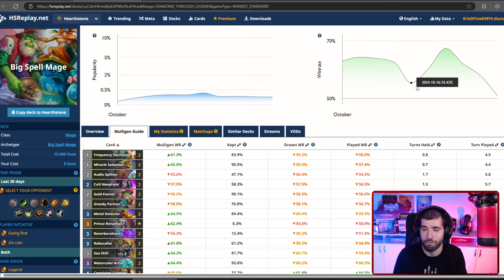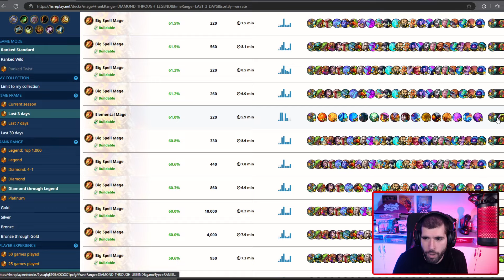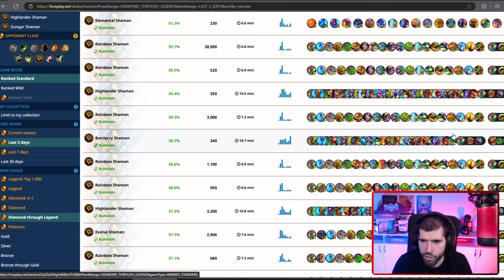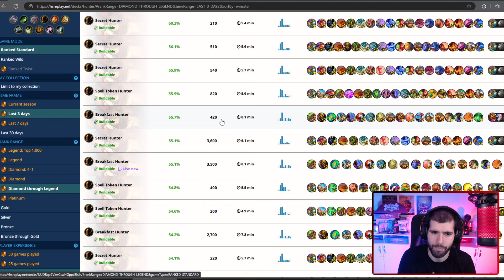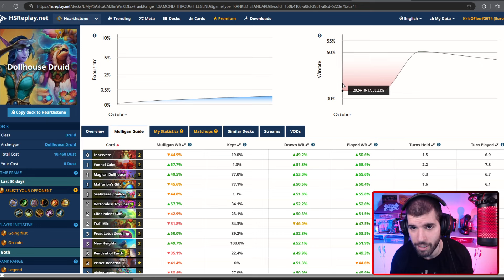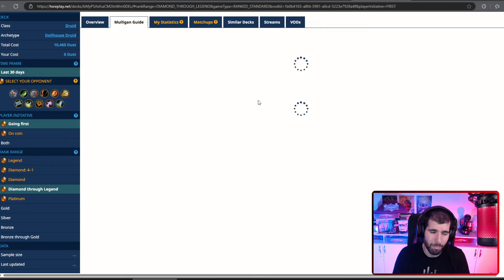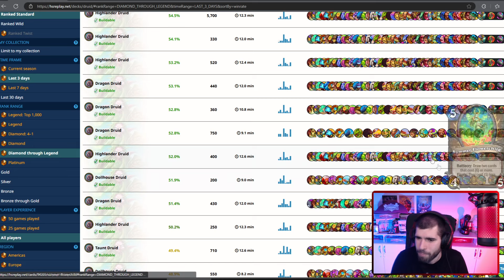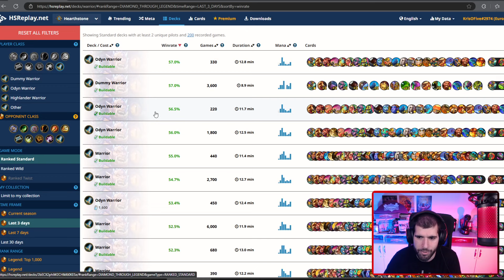Top 5 Best Hearthstone Decks After The Latest Nerfs!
Here are the Top 5 Best Hearthstone Decks after the Latest Nerfs! The latest Patch in hearthstone definitely shook up the hearthstone meta a bit, but not by much. We can still see plenty of the old best deck in hearthstone for legend still at the top of the meta and you can definitely hit easy legend with any of these, if you know how to play them. Hope this Top 5 best decks in hearthstone video helps you be legend in Hearthstone!
Blizzard has provided me with a Regular Bundle to Giveaway, so for a chance to win, Like the video, Subscribe to the channel and turn on the bell notification and leave a comment What you think I can do to improve as a Hearthstone content creator. I will draw the winner live on stream in the next 7 days and I'll pin the comment of the person who won.

Deck Code:
KEEP IN MIND! If you just opened the video to grab the code and leave without watching, you are actively hurting the creator. Support the people that help you enjoy the game, by watching a few minutes. Thank you in advance and Please Upvote the decks :)

00:00 - Intro
01:00 - Deck 1 AAECAf0ECu/TBIf1BamVBsekBrqnBoe/BrrBBuPPBvXiBsnoBg/oxQXZ0AXz8gXxgAaQgwaFjgb0mwbOnAbQnga2pwbFugbpyQbtyQbvyQal4QYAAQP1swbHpAb3swbHpAbo3gbHpAYAAA==
04:30- Deck 2 AAECAaoIDOXkBfboBY31Bc6cBpyeBtCeBsekBqTABvjABvzABrrOBqXTBgmQgwazjQbDjwaopwbrqQacuAa/vgbWwAbR0AYAAQPzswbHpAb2swbHpAbo3gbHpAYAAA==
10:25 - Deck 3 AAECAR8o/cQF9MgF5soF6soFj+QF6OgFre0F3+0F6vIF8/IF5PUFl/YFyPYF0/gF/vgF1/kF2IEGkIMGhY4Gy44Gzo4G1I4G/ZQGqZUG5JgG7ZsGkZ4Go6IG1aIG9qMGx6QG6KUG8aUG/qUGr6gGhr8Gr8EGusEGus4GyegGAAABBs2eBv3EBeilBv3EBczhBv3EBfWzBsekBvezBsekBujeBsekBgAA
13:25 - Deck 4 AAECAZ8FCObkBcj4BY3+BcekBtOpBtG/BubmBsn0BgvJoATLxAW4xQXYxgW5/gX4lQbOnAa0ngbQqQbRqQabywYAAQPyswbHpAb1swbHpAbo3gbHpAYAAA==
10:05- Deck 5 AAECAZICBv3fBZ/zBcekBquxBqW7BsnoBhGunwTg0AWi6QXb+gX9jQaaoAagoAbvqQb/sAaUsQbZsQbDugbVugaBvwbzygaxzgb35QYAAQP0swbHpAb3swbHpAbo3gbHpAYAAA==
19:11 - Other Good Decks